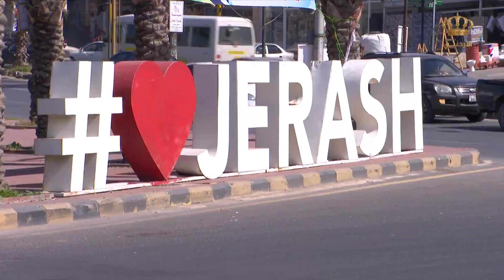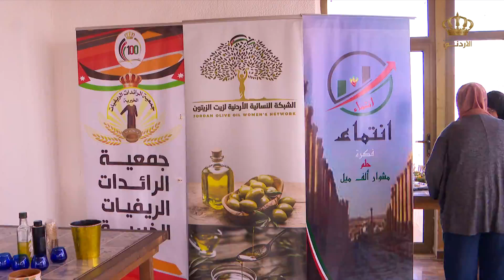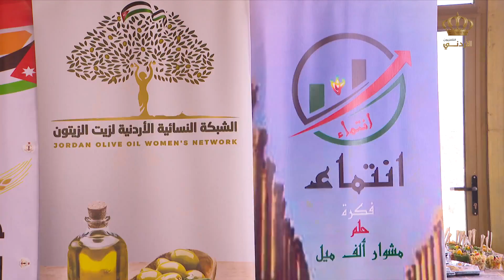تقرير | ثقافة زيت الزيتون البكر كـ دواء وغذاء و فحص الزيتون الحسي ونشر